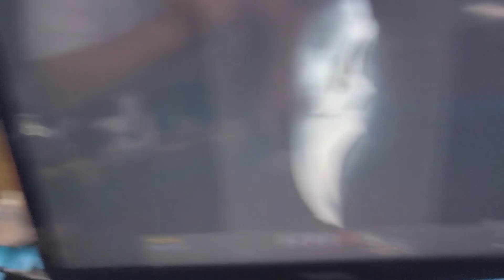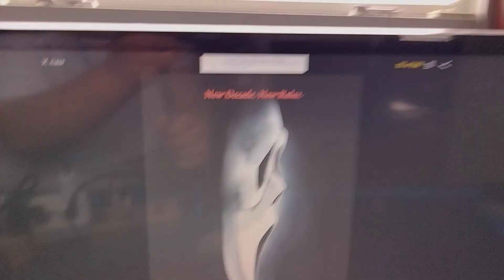me doing Scream 4(2011) 11 year anniversary (Part 1)